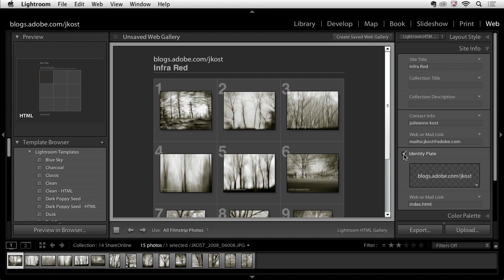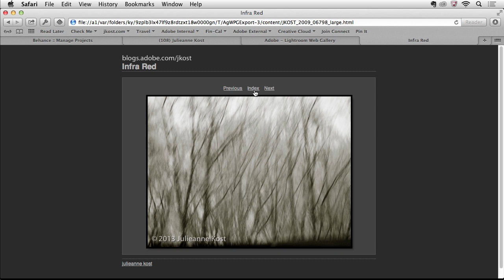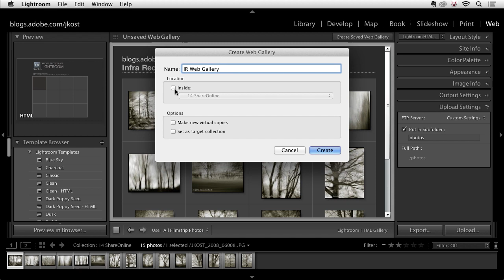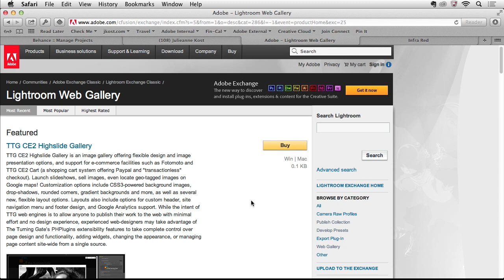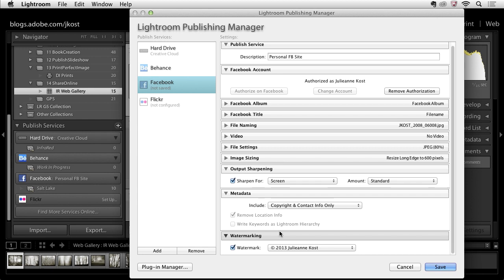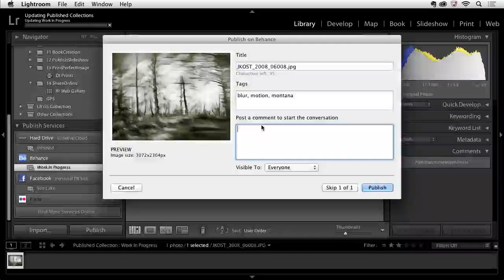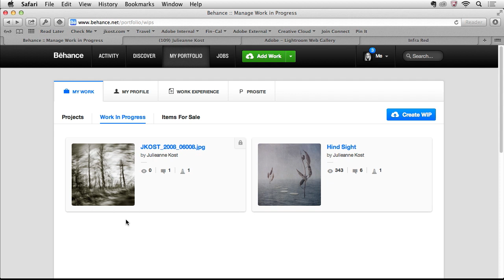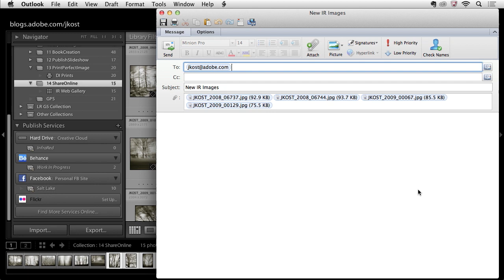Lightroom 5: Share Images Online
Discover the many ways that Lightroom can help you share your images including creating web galleries, automating photo sharing via Publish Services and quickly sending images via email.